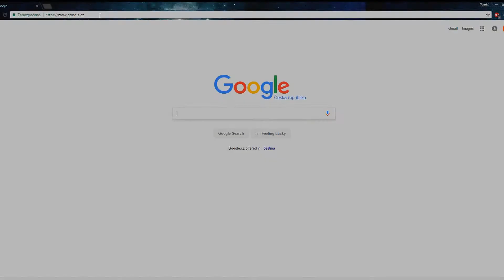ROBERT KELLNER - NOID VAPER V BARBERU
Stříhání a úprava vousů známého českého YouTubera Martina "Noida" Lebedy. Noid je náš nový zákazník, který má rád full servis a je důležité, aby působil na první dojem dobře na své publikum. Pro nás je důležité takovýto požadavek splnit a proto se ho ujal právě Robert Kellner. Navštivte nás taky!